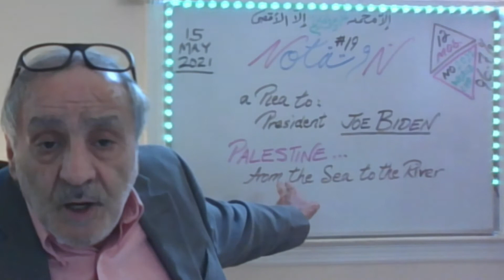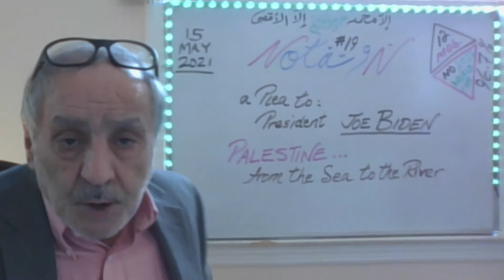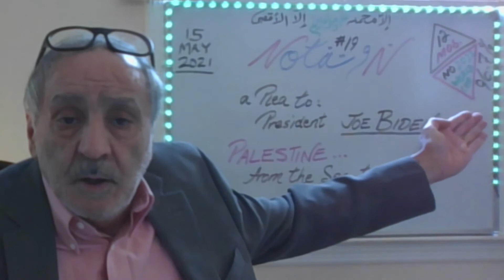Nota (#19) (English) Palestinians Plea to President JOE BIDEN/ يجب على مصر والاردن فتح الحدود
2022 a World without World Cup
Author: Dean Asad, ReligEconomist
Case-in-Point - Nota